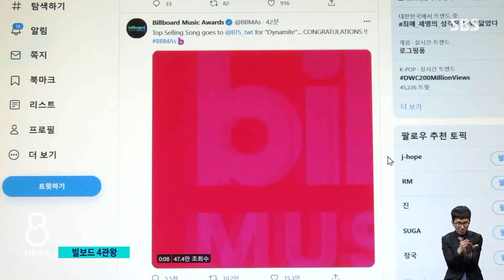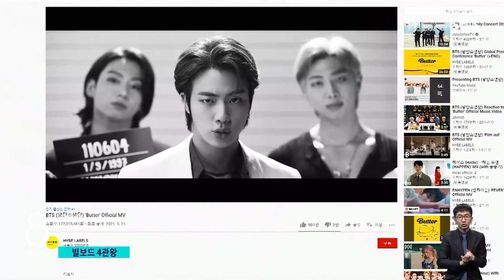BTS "'다이너마이트'로 목표 이뤘다"…'버터' 폭풍 질주 / SBS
방탄소년단 BTS가 올해 빌보드뮤직어워즈에서도 상을 받았습니다. 이번에는 4개 분야에서 수상하는 기록을 세웠는데요, 며칠 전에 공개한 신곡 버터에 대한 관심도 높아서 뮤직비디오가 하루도 안 돼 1억 건 넘는 조회 수를 기록하기도 했습니다.
이주상 기자입니다.